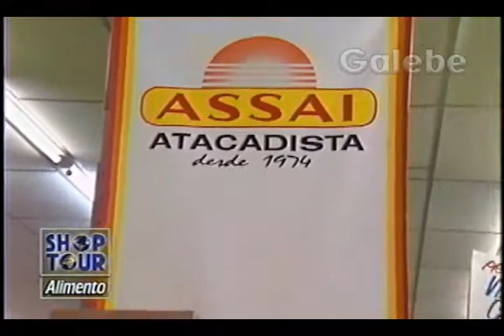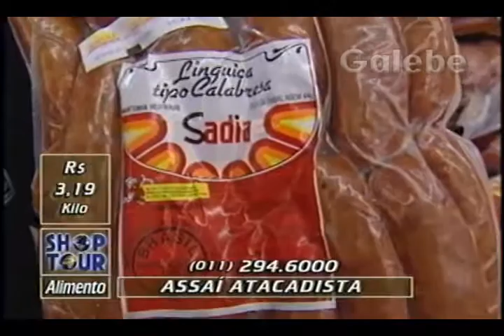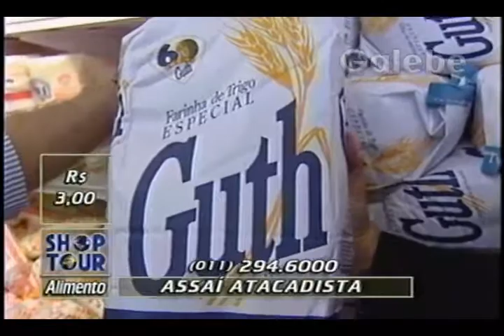ASSAI ATACADISTA PAULO VERONEZI GALEBE 27 09 1996